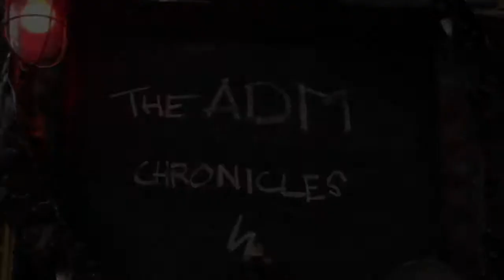The ADM Chronicles - episode #2 - Mirjam & Bubble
"The ADM Chronicles" is an ongoing video-documentary project, which was started in 2015. It portrays the ADM peoples, their work, passions, collaborations, and contributions to the greater society and it showcases why the ADM is unique and therefore has to stay.

This project is 100% done by the people of the ADM themselves